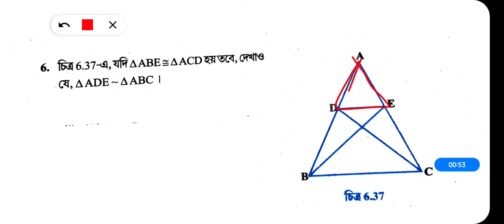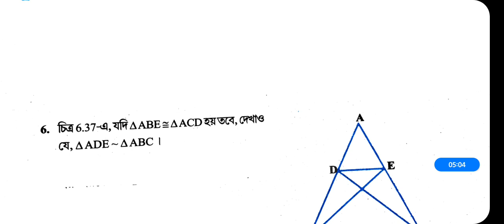tripurabengalimedium Class 10 math exercise 6.3 Question no 6